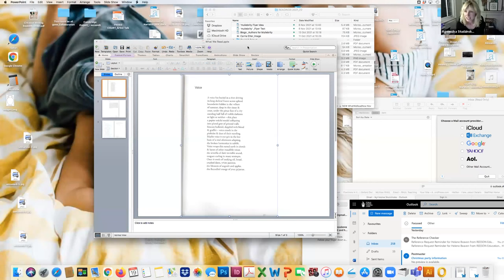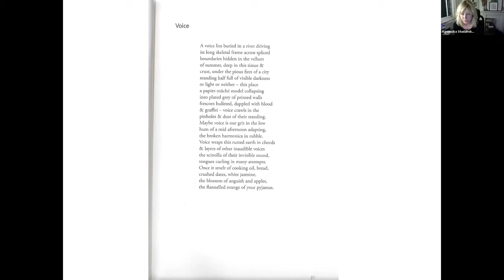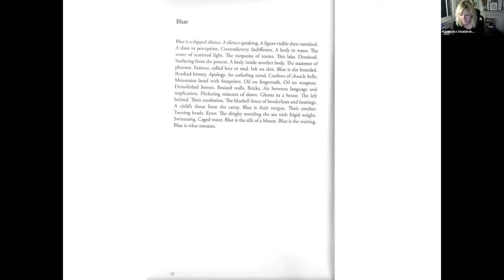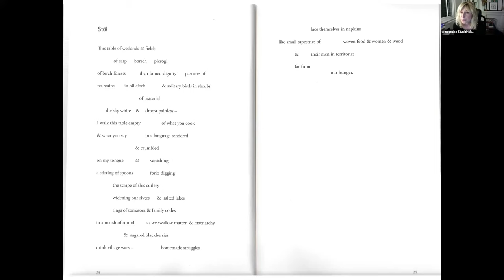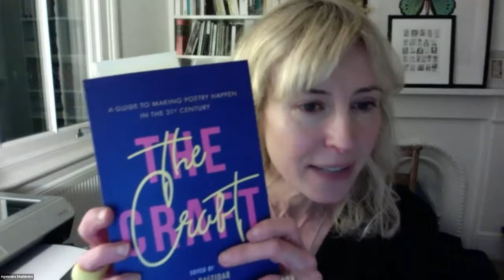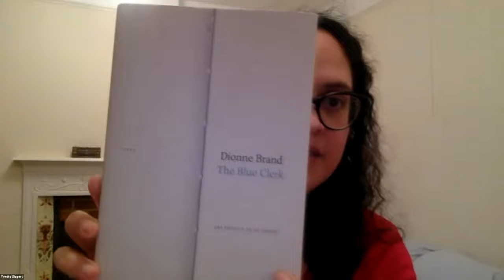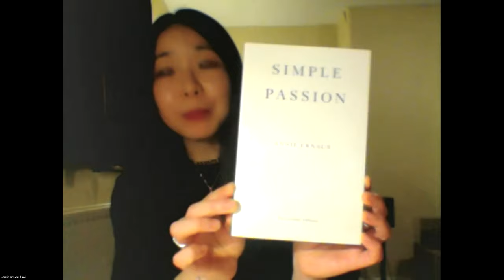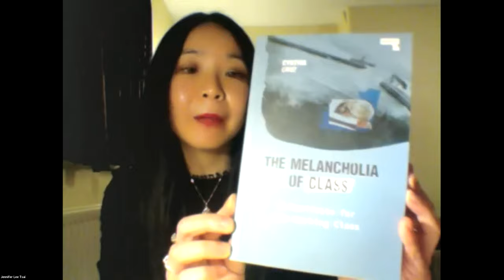What we read now - Jennifer Lee Tsai, Agnieszka Studzinska, Yvette Siegert and Jenny Pagdin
jennifer lee tsai is a poet, editor and critic. She was born in Bebington and grew up in Liverpool. Jennifer is a fellow of The Complete Works programme for diversity and innovation and a Ledbury Poetry Critic. Her work is widely published in magazines and journals as well as in the Bloodaxe anthology Ten: Poets of the New Generation (2017). Jennifer’s debut poetry pamphlet is Kismet (ignitionpress, 2019). In 2019, she was awarded an AHRC scholarship to undertake doctoral research in Creative Writing at the University of Liverpool. She is the winner of a Northern Writers Award for Poetry 2020.

agnieszka studzińska: her debut collection, Snow Calling was shortlisted for the London New Poetry Award 2010. Her second collection, What Things Are is published by Eyewear Publishing (2014) her most recent collection, is called Branches of a House (Shearsman 2021). She has poems published in The Long Poem Magazine, Butcher’s Dog, Finished Creatures Mag, The Manhattan Review among others. She teaches for the Poetry School among other educational institutions. She lives in London.
yvette siegert is the author of Atmospheric Ghost Lights, selected by Monica Youn for the 2021 Poetry Society of America Chapbook Fellowship Award. Her debut collection, a winner of the inaugural James Berry Poetry Prize, will be published by Bloodaxe in 2023. Her work has received support from CantoMundo, Ledbury Poetry Critics, Macondo, Bread Loaf, Arts Council England, the National Endowment for the Arts, and the Visible Communities programme at the National Centre for Writing. Her translation of Alejandra Pizarnik’s late work, Extracting the Stone of Madness: Poems 1962–1972 (New Directions, 2016), won the Best Translated Book Award. She is currently reading for a doctorate in Spanish American literature at Merton College, Oxford.

jenny pagdin studied BA English at Oxford University and MA Creative Writing at the University of East Anglia. Her pamphlet Caldbeck, which tells the story of her postnatal psychosis, was published by Eyewear in 2017, shortlisted for the Mslexia pamphlet competition and listed by the Poetry Book Society. Her full collection manuscript, In the Snow Globe, is currently being considered by publishers. She won the 2020 Alumno Norwich City Wall commission and the Café Writers Norfolk prize 2017. Jenny was longlisted for the Rebecca Swift Foundation Women’s Poetry Prize 2018 and shortlisted in the Second Light competition 2021. Her work is featured or forthcoming in New Welsh Review, Smoke, Magma, Ambit, The Stand, Wild Court, Finished Creatures, Ink, Sweat & Tears and the Emma Press Anthology of Contemporary Gothic Verse.